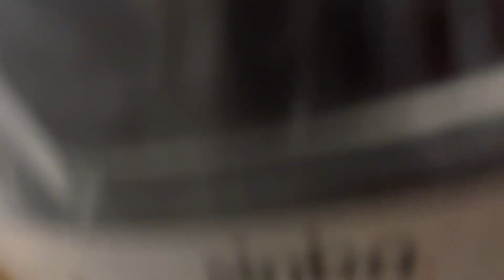SİNBO MULTICOOKER ÇOK FONKSİYONLU PİŞİRİCİ SCO 5037 | KUTU AÇILIMI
Merhaba sevgili izleyenler,
Bu videomuzda Sinbo SCO 5037 Model Multicooker Çok Fonksiyonlu Pişiricinin kutu açılımını gerçekleştirdik.
Bu ürünle pilav, çorba, güveç, kek, muhallebi, kızartma, buharda sebze pişirme gibi bir çok farklı işlem yapılabiliyor. Hatta yoğurt bile yapılabiliyor.
İçerisinden çıkan kitapçıkta bu makinada yapabileceğiniz birçok tarif yer alıyor. Yemekleri hem pişirip hem de sıcak tutabiliyorsunuz, ya da tekrar başka bir kaba gerek kalmadan yine kendi haznesinde ısıtabiliyorsunuz.
Gelelim kutudan neler çıktığına (gerçi videoyu izleyince hepsini zaten göreceksiniz ama ben yine de buraya da yazayım istedim):
* Makinenin kendisi :)
* Güç bağlantı kablosu (sökülüp takılabilir)
* 1 adet derin pişirme kabı
* 1 adet buharda pişirme aparatı
* 1 adet ölçü kabı
* 1 adet karıştırma kaşığı
* Çok Fonksiyonlu Pişirici Yemek Kitabı
* Garanti Belgesi
Ürünü kullandıkça ve tarifleri denedikçe sizinle paylaşmaya devam edeceğim.